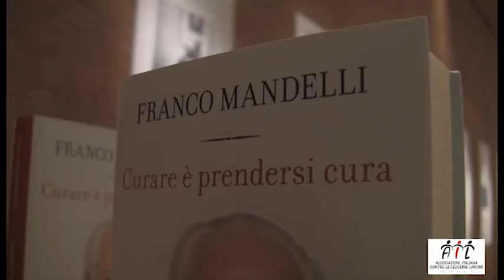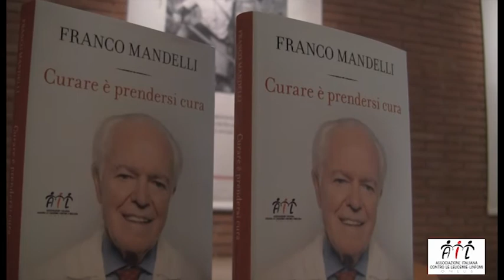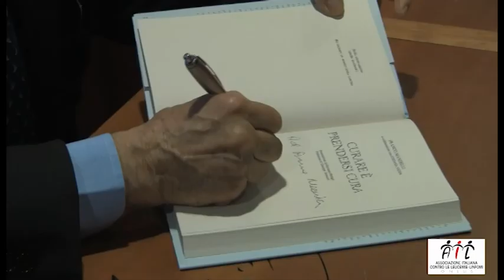"Curare è prendersi cura": Mandelli presenta il suo libro a Roma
Una vita dedicata ai "suoi"pazienti e ai "suoi" volontari. Una vita dedicata a cercare di migliorare la vita degli altri, a trasformare i sogni impossibili in realtà, a fare in modo che la speranza non si spenga mai. Ma "il prof", come tutti lo chiamano, ha impiegato molto meno di una vita per capire che curare significa prima di tutto  prendersi cura. E' la lezione che ha imparato dai maestri, che ha fatto sua nella pratica  quotidiana ed è il messaggio che sente di affidare al futuro. In questo libro tocca temi cruciali, di cui ha avuto esperienza diretta: dal ruolo fondamentale del volontariato, alla lotta contro il fumo, all'alleanza fra medico e paziente. Esprime la sua opinione, decisa e autorevole, su temi di forte attualità, come i tagli alla sanità e le cure alternative. Indica la strada da seguire per affrontare il dolore e il fine vita, e rivolge i suoi consigli a chi vuole avvicinarsi a una professione, quella del medico, diversa da tutte le altre. Scritto con umanità, profonda saggezza e altrettanta semplicità, Curare è prendersi cura è una confessione aperta e sincera, e insieme un prezioso contributo al dibattito sulla salute: un libro che coinvolge, tocca le corde del cuore e pone sul tavolo questioni a cui è impossibile restare indifferenti.